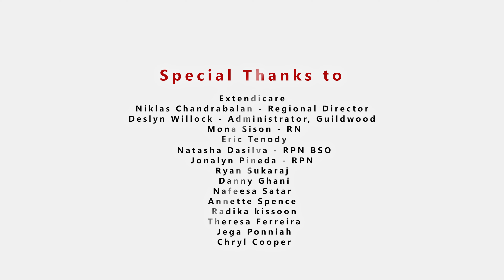Salute to You by Sanjna Gowseelan | Steve Cliff | Official Music Video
We dedicate this song to all Frontline Workers who risked their lives to protect us during this unprecedented Pandemic.

Singer & Lyricist: Sanjna Gowseelan
Composition & Music: Steve Cliff
Recorded & Mixed at Studio Fourteen (Canada)
Mastered at Ethnic Rhodes Studio by DEYO (Singapore)

Videography & Editing: Guruprassad (Fotoguruphy)
BTS Shots & Photography: Ganesh Sana (G8 Photography)
Cast: Sanjna & Sanush Gowseelan
Makeup & Hair: Suga Seelan
Executive Producer: Suga Seelan

Special Thanks :
Extendicare ( Guildwood)
Niklas Chandrabalan - Regional Director
Deslyn Willock - Administrator, Guildwood
Mona Sison - RN
Eric Tenody
Natasha Dasilva - RPN BSO
Jonalyn Pineda - RPN
Ryan Sukaraj
Danny Ghani
Nafeesa Satar
Annette Spence
Radika Kissoon
Theresa Ferreira
Jega Ponniah
Cheryl Cooper